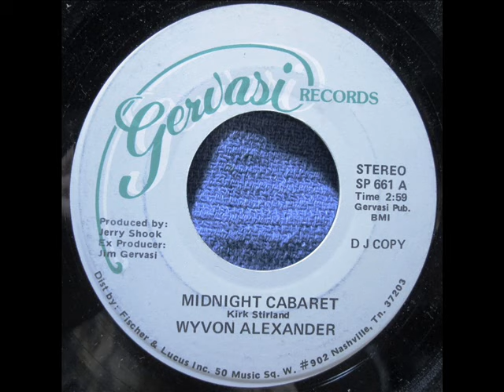Wyvon Alexander "Midnight Cabaret"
Another random pick for you folks today! I haven't heard much of Wyvon's music, but he was pretty good! So, take a listen to this #76 hit in 1982.